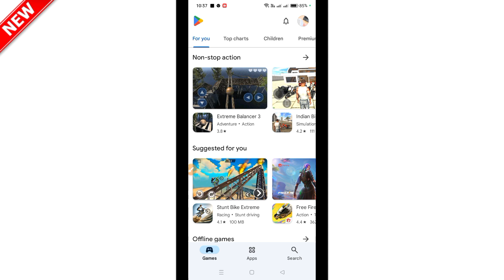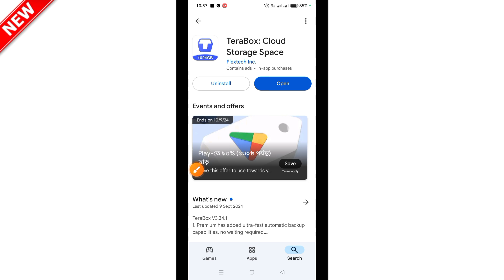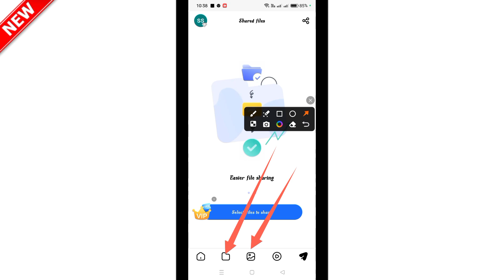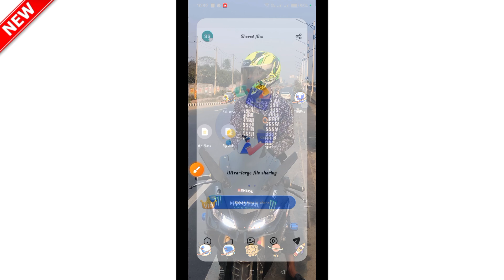টেলিগ্রাম ভিডিও দেখার সহজ উপায়_How to shiblo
টেলিগ্রাম ভিডিও ভাবে দেখবেন এই ভিডিওটি দেখতে জানতে পারবেন_

আমরা অনেকই আছি টেলিগ্রাম ভিডিও ভের করতে পারি কিন্তু ভিডিও দেখতে পারি না